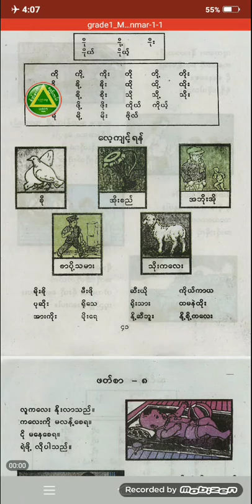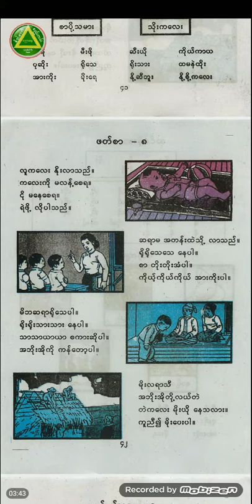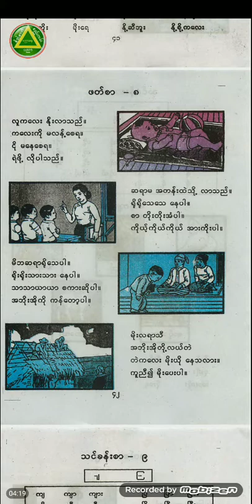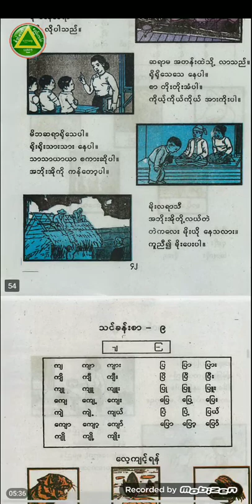Class (01)Burmese-Lesson (08)